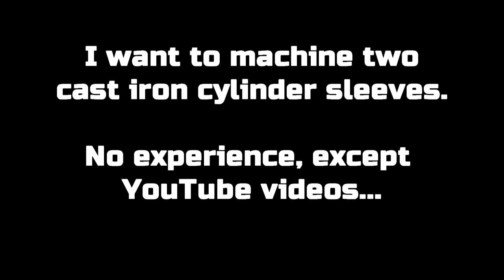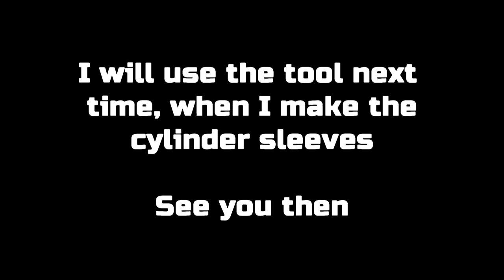Home-made 2 cylinder 4 stroke engine. Part 1 - Inner diameter measure tool.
I am planning on building a 2 cylinder, 4 stroke,  water cooled and fuel injected engine.

I bought a mini lathe to start and also learn a new skill. The machine is small and in this video I try to see what it is capable of.

I do the basic operation to make a tool that I can use to  measure the inner diameter of a cylinder.  I only own a outer diameter micrometer at the moment. So the idea is to have a aluminum cylinder that is tapped from both sides.  Both sides take a bolt with a ball bearing epoxied to the top. The one bolt is adjustable by screwing it in or out. It has a "lock" to lock it down. The other side is not adjustable, but you can exchange it to fit a range of measuring diameters. I made a set of 4. I can measure inner diameters of 32mm to 52mm.